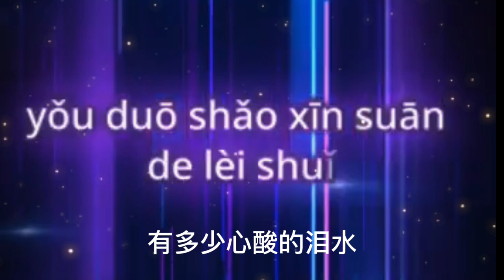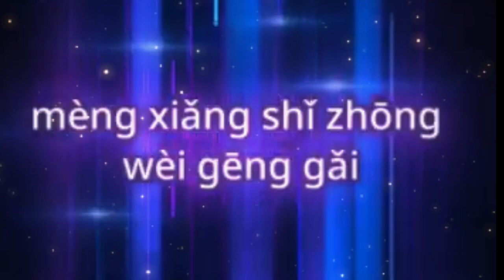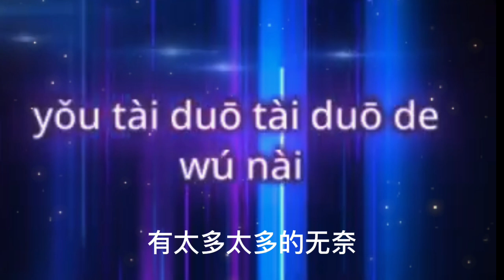一路走来 - 祁隆 (Karaoke non vocal) Yi lu zou lai - Qi long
一路走来 - 祁隆
Yi lu zou lai - Qi long